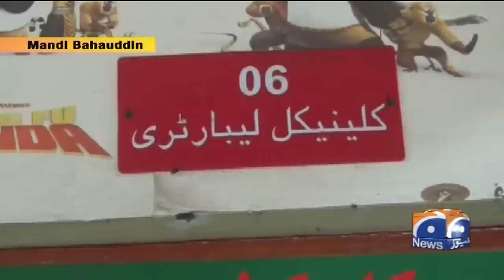Geo News Bulletin Today 08 AM | Petrol Price | Karachi | Weather | Omicron variant | 15 May 2022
GeoBulletin 08 AM | 15th May 2022